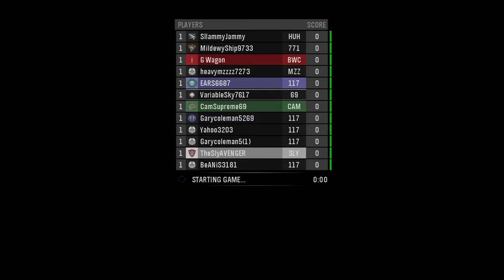Halo Reach Is Almost 14 Years old And Still Goes This Hard...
Today we're playing Halo Reach, We played a bunch of different custom games that were really fun and enjoyable.

Friends In The Video:
BeanBehindBars / Josh
OP4Sake / Max

SEO:
Halo haloMCC halomcc MCC mcc master chief masterchief Halo:Reach Halo: Reach Forge AI ai haloinfinite Customs Customgames gaming games mini minigames infection fun update gamebrowser customs game ai multiplayer enjoyment nostalgicfun